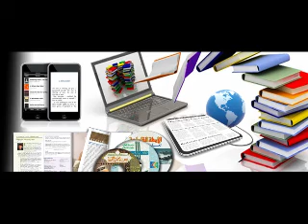MC 102 DR. Eman Arafat‎ 28-7-2020 مدخل الصحاقة والنشر الإلكتروني level 1